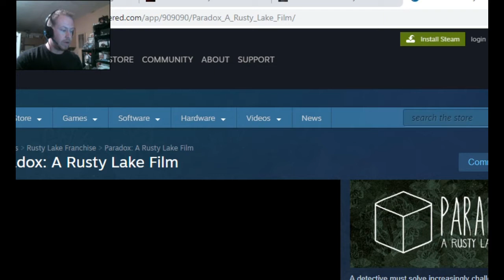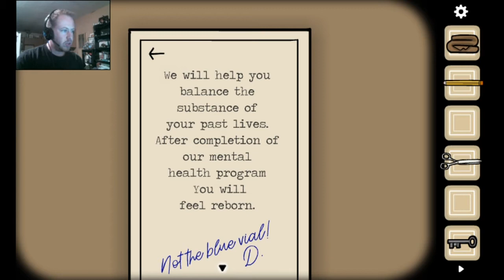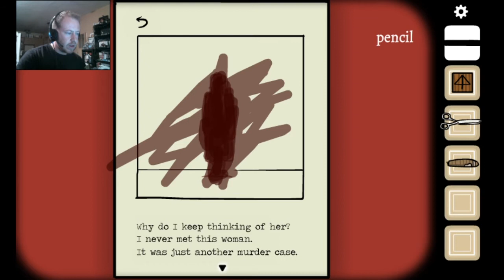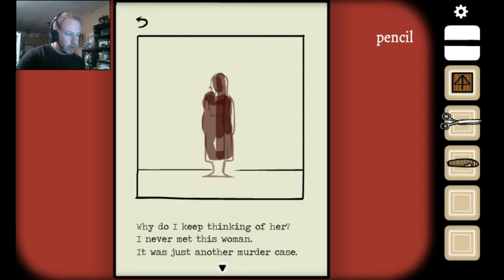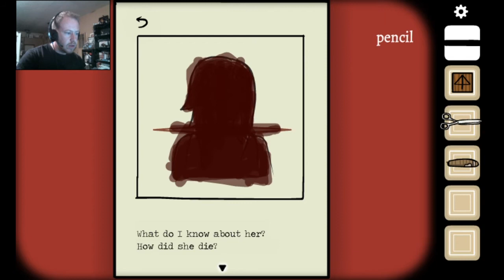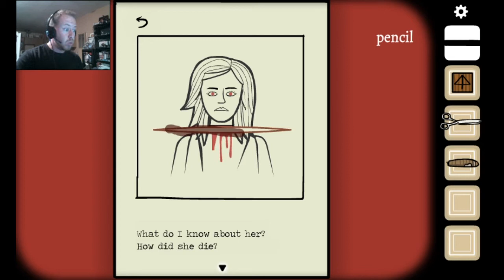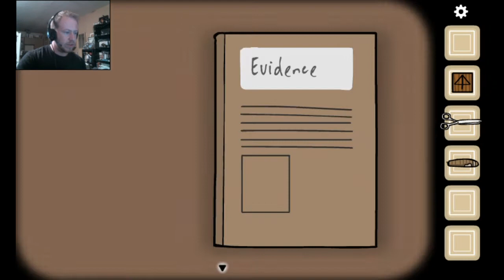Cube Escape Paradox | Puzzles on top of puzzles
All puzzles all the time. This game is one nonstop puzzle and I like to solve puzzles. I hope you like puzzles too. Please watch and enjoy. Remember when watching if you know the solution don't just yell at the screen. Yell the answer in the comments. That way I actually get them.